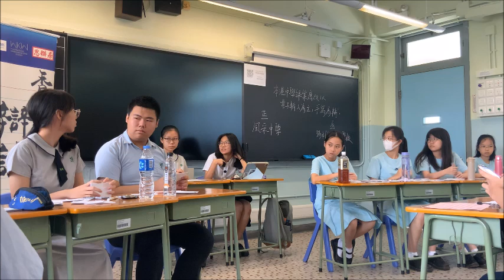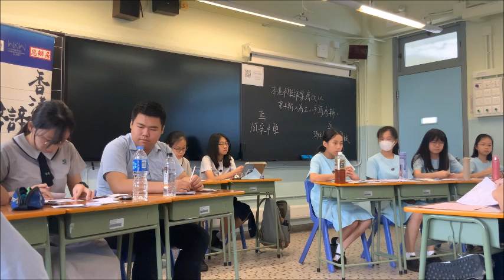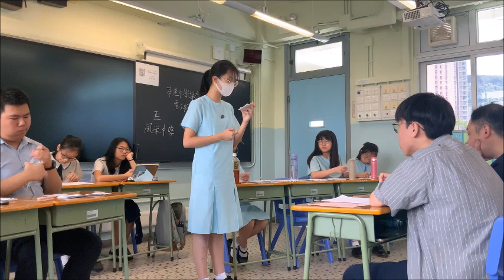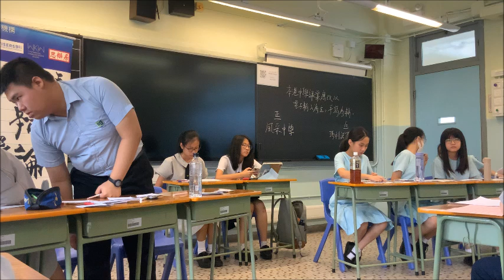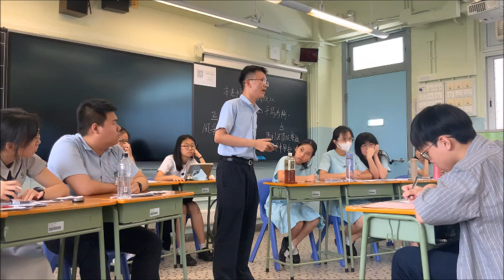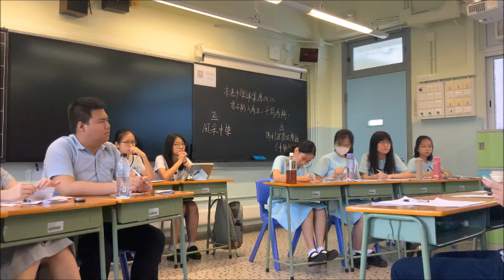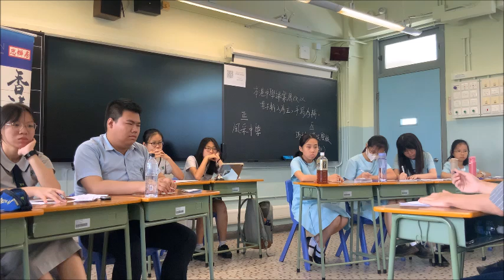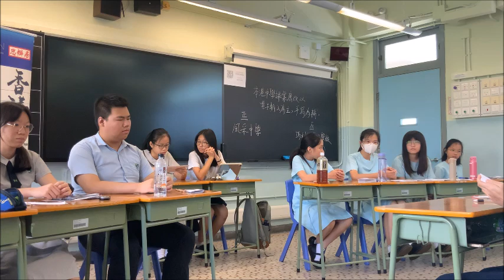【最緊湊4強🫣 及 MVP之選😎😍】 20240713__乙A區_第7輪_「本港中學課業應改以電子輸入為主，手寫為輔」_ 風采中學（正） vs 瑪利諾修院學校（中學部）（反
【賽果：2:1】風采中學勝出（贏票輸2分）
【最佳辯論員：反結】瑪利諾修院學校（中學部） 廖恩庭同學

📌【本輪形勢 – 正反方勝出場次】正9 反9

🥳【本輪最強 - 評判總分最高】
🥇宣道會陳瑞芝紀念中學（甲B / 正方/ 總分1415）
🥈喇沙書院（甲B / 反方 / 總分1360）
🥉中華傳道會安柱中學（乙B / 正方 / 總分1337）

 🫣【本輪最緊湊 - 分差最少】
🥇華英 1:2 聖馬可（甲A / 輸票贏39分）
🥈蔡繼有1:2 上智 （甲B / 輸票贏16分）
🥉風采 2:1 瑪利諾（乙A / 贏票輸2分）
🥉郭得勝 1:2 荃灣官立（甲A / 輸票贏2分）

😎【本輪MVP - 獲評判全票投選的佳辯】
😎 聖呂正二 謝明娟
😎 瑪利諾反結 廖恩庭
😎 梁式芝反二 張翊寧
😎 陳瑞芝正二 林子恩
😎 崇德反二 方圓
😎 董玉娣反一 温己樂

三十六間參賽學校，第七輪賽後，分組最新排名更新（依序）：
1. 德蘭中學（不變）
2. 聖馬可中學（不變）
3. 天主教郭得勝中學（不變）
4. 荃灣官立中學（升2）
5. 協恩中學（跌1）
6. 華英中學（跌1）
7. 嘉諾撒書院（不變）
8. 筲箕灣官立中學（不變）

1. 宣道會陳瑞芝紀念中學（不變）
2. 寶血會上智英文書院（升1）
3. 迦密柏雨中學（升1）
4. 喇沙書院（跌2）
5. 保良局蔡繼有學校（不變）
6. 聖保羅書院（不變）
7. 金巴侖長老會耀道中學（不變）
8. 荃灣公立何傳耀紀念中學（不變）

1. 瑪利諾修院學校（中學部）（不變）
2. 聖公會呂明才中學（升1）
3. 天主教崇德英文書院（升1）
4. 香港中國婦女會中學（跌2）
5. 保良局董玉娣中學（升1）
6. 可風中學（嗇色園主辦）（跌1）
7. 播道書院（不變）
8. 風采中學（升2）
9. 馬錦明慈善基金馬陳端喜紀念中學（跌1）
10. 基督教聖約教會堅樂中學（跌1）

1.中華傳道會安柱中學（不變）
2. 保祿六世書院（不變）
3. 保良局百周年李兆忠紀念中學（升1）
4. 九龍塘學校（中學部）（升1）
5. 拔萃女書院（跌2）
6. 沙田培英中學（不變）
7. 聖士提反書院（不變）
8. 萬鈞匯知中學（不變）
9. 梁式芝書院（不變）
10. 何明華會督銀禧中學（不變）
 （甲乙組由上屆總成績決定；Ａ、Ｂ賽區是抽籤分組。）